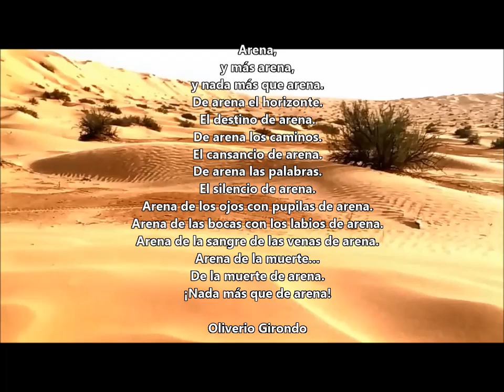Tarde con poetas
Tarde con poetas es un ciclo literario que se hacía de modo presencial.
Adaptándose a las condiciones impuestas por la pandemia de Covid 19, adoptó el formato virtual haciendo de la poesía un refugio a la intemperie de abrazos.
Gracias a los poetas por su invalorable participación y los amigos que acompañan este caminar poético.
Nos acompañan hoy :
Ohuanta Salazar
Cintia Rascovsky
Violeta de Lisi
Gastón Matute
Gustavo Olaiz
Diego Bennett

Coordina: Carlos Morteo
Edición: Mariana Boh